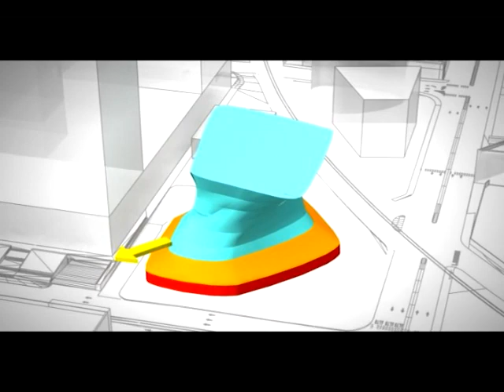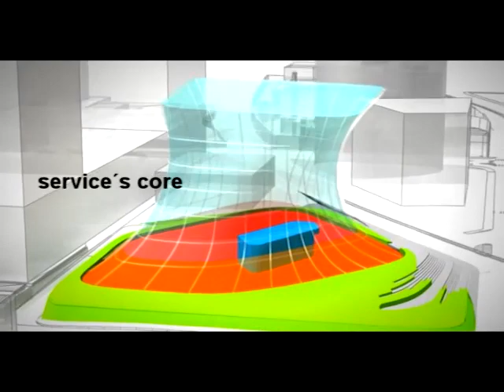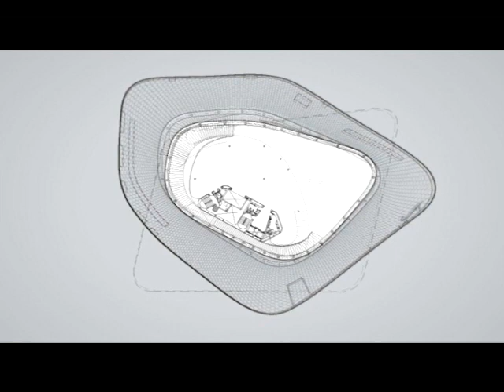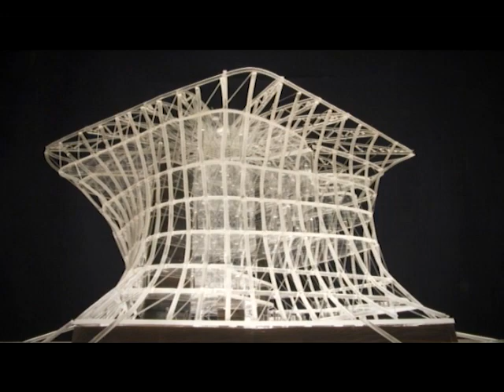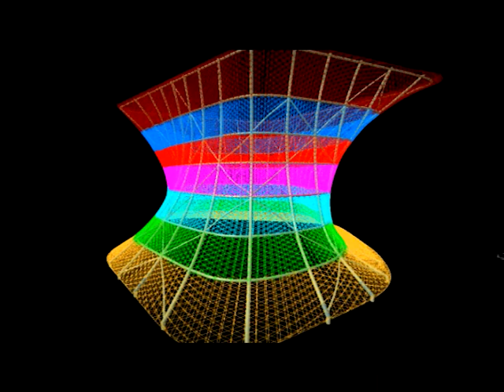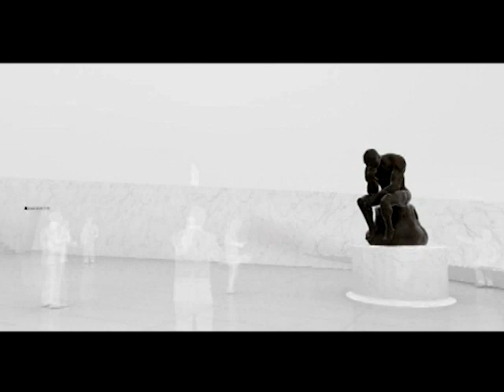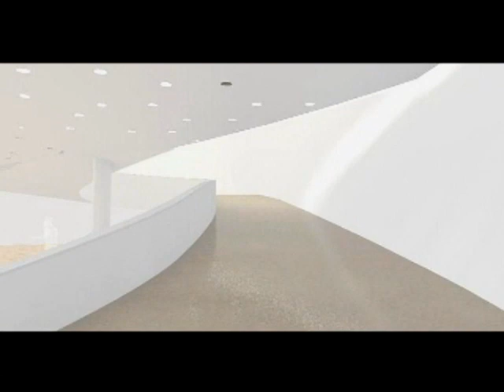Museo Soumaya | LAR / Fernando Romero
Museum buildings tend to opt for maximum functionality, in which case they are basically boxes or containers for art; or they are conceived as iconic buildings that represent a city at a particular historic moment. The Museo Soumaya, however, was conceived as a sculptural building that is unique and contemporary, yet serves to house a collection of international paintings, sculptures, and decorative objects dating from the fourteenth century to the present.
From the outside, the building is an amorphous shape that is perceived differently by each visitor, while reflecting the diversity of the collection on the inside. The shell of the building is constructed with steel columns of different diameters, each with its own geometry and shape, offering the visitor a non-linear circulation. There are 20,000 square meters of exhibition space divided among five floors, as well as an auditorium, a cafe, offices, a gift shop, a multipurpose lobby, and storage space. The top floor is the largest space in the museum, and its roof is suspended from a cantilever that allows natural daylight in. The building's façade is made of hexagonal aluminum modules facilitating its preservation and durability.